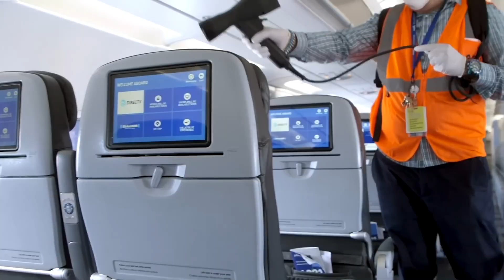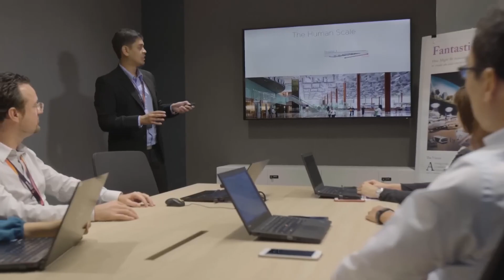Why Singapore Is Building a $10 Billion Airport on the Edge of Tomorrow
Imagine not just designing an airport terminal, but rethinking what an airport can be. Singapore’s Terminal 5 at Changi Airport is set to redefine the aviation experience for the next century, blending business, tourism, and logistics into a futuristic district. This bold $10 billion project isn’t just about expanding an airport—it’s about building a smarter, more resilient city designed to withstand pandemics, climate change, and advancing technologies. Explore the cutting-edge features of this ambitious project, from its green design to its AI-powered systems, and learn why Singapore is investing so heavily to stay at the forefront of global air travel.